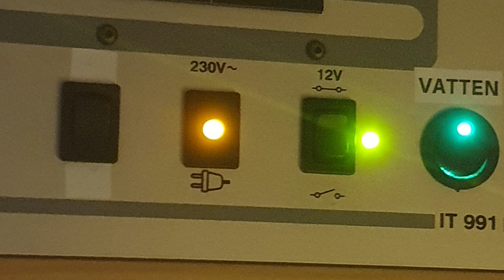ÖVERRASKAS AV SNÖN | HUSBILSLIV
Jag heter Annika Elgeskog och jag bor på heltid i min husbil. I denna video får jag problem med att stå där jag brukar för att ladda mina batterier. Jag tar in på en camping för att få ström och överraskas av snön.  Jag inser att det är bra att kunna vara både flexibel och tacksam.
Detta är en vlogg där du får följa med mig under några ganska vanliga dagar som heltidsboende i min husbil.

At a Given Time, Deskant
As rainbows fall, Deskant

Var rädd om dig så ses vi snart igen!
/ Annika